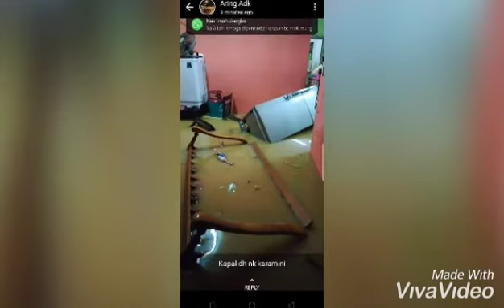SEKITAR PANORAMA BANJIR D PAHANG || Viralku Tube